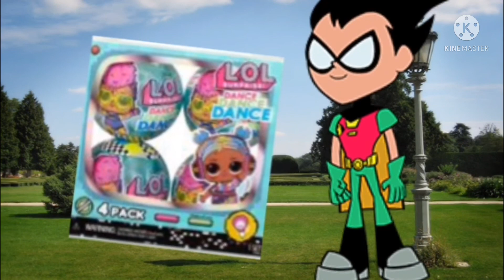Talking dragon gives baby shark bad presets in the hospital and get grounded ￼